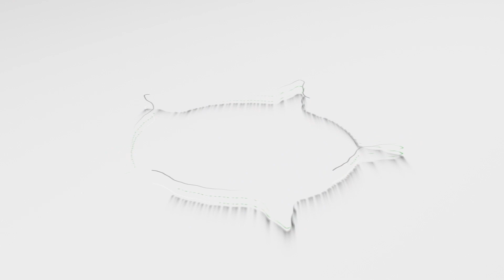2 TUGAS UTAMA MANUSIA | Sayyid Idrus Al Muhdhor | 30 Agustus 2023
Pengajian Rutin Setiap 2 Minggu Sekali Hari Rabu Setelah Sholat Maghrib Kajian Kitab Riyadhus Shalihin Di Masjid AT - THOYYIBAH Babatan Tamanan - Kota Pasuruan
Semoga Bermanfaat..